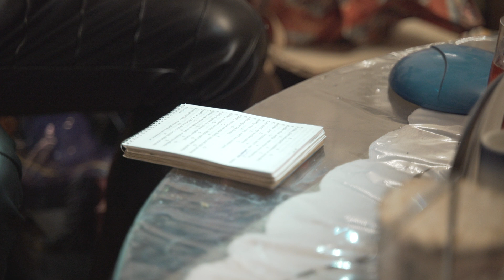139. Polibky plné nebezpečí Text: Adriana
a  E  d G
Polibky plné nebezpečí, každému se nezavděčí.
Polibky plné naděje, tato doba moc krásná je.
C  G  a  E
Polibky  plné   vzrušení, když  ona  nemá   tušení
F  E  a
o zrychlení tepu a srdce bušení.
a  E  G
Polibky plné touhy, když noci krátké jsou
F  E
a dny zdají se tak dlouhý . . .
C  G  a  G
Polibky darované na ústa, láska nám pod kůži prorůstá.
Polibky umístěné na čelo, tehdy začít se nám zachtělo.
Polibky šeptané do uší mě snadno rozruší.
Přichází čas na polibek na bradu, rozluštit tu záhadu. . .
C  G  F  E
Posadit se na zahradu, o dalších krocích dělat poradu.
Když přemýšlíš o mém rozkroku nevyhneme se
E
pokroku.